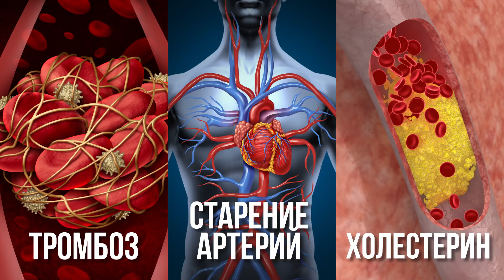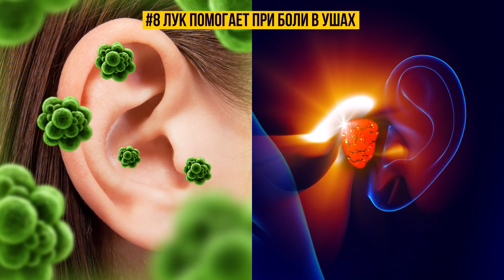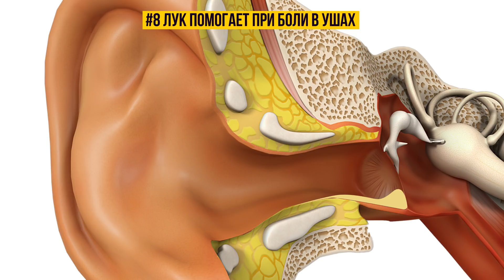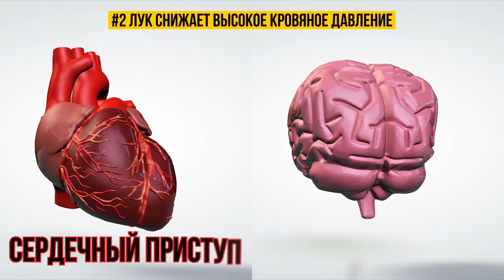12 Впечатляющих Свойств Лука, Которые Помогут Вам Оставаться Здоровыми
Перед вами список из 12 удивительных и малоизвестных способов применения лука. Знаете ли вы, что лук может вылечить угри, помочь сбросить вес и сделать вашу кожу и волосы здоровыми?